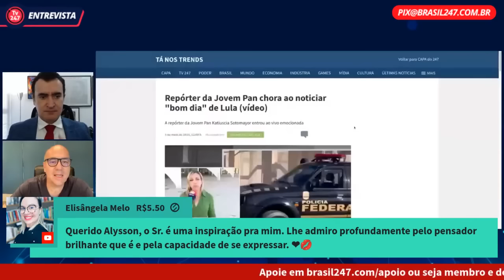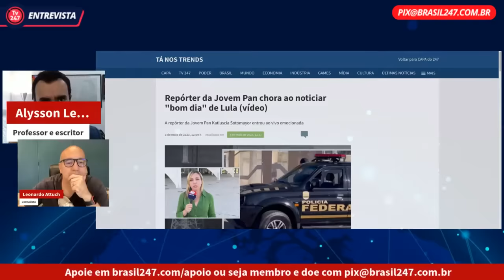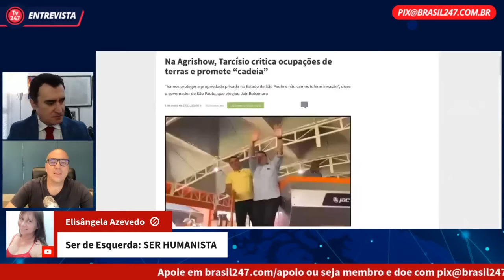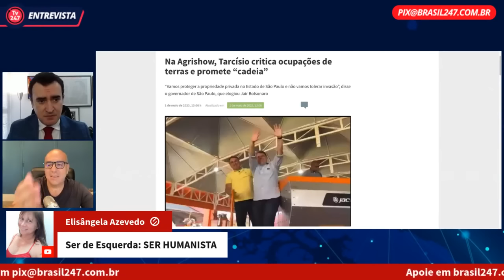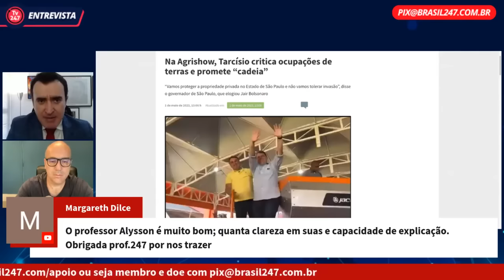OS DESAFIOS DO GOVERNO LULA: POLÍTICA INTERNA E GEOPOLÍTICA | Entrevista de Alysson Mascaro à TV 247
No dia 03 de maio de 2023, Alysson Leandro Mascaro concedeu importante entrevista à TV247. Na ocasião, Mascaro foi entrevistado pelo jornalista Leonardo Attuch e tratou do tema “Os desafios do Governo Lula: política interna e geopolítica”.